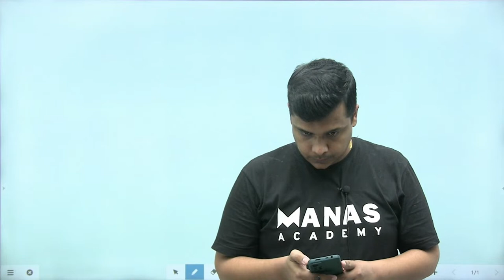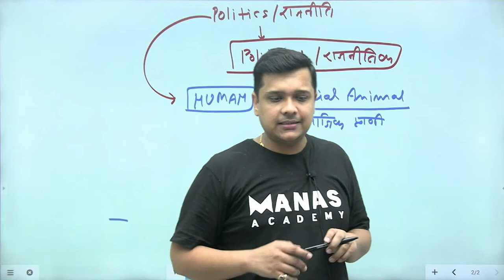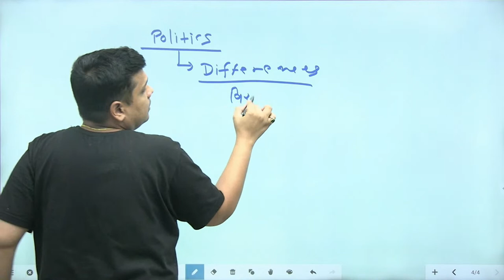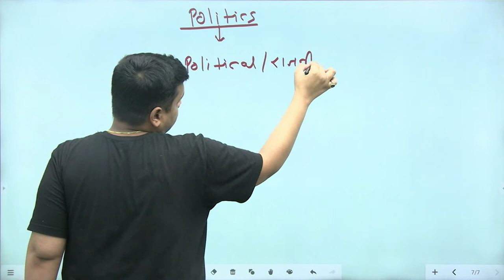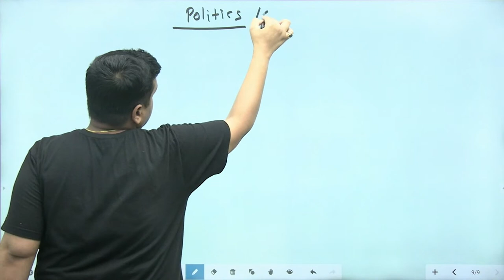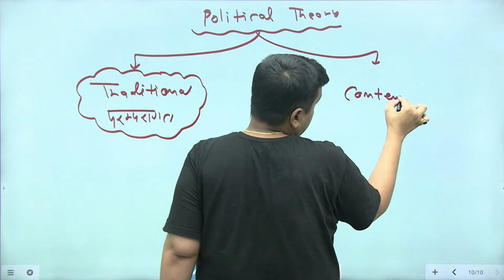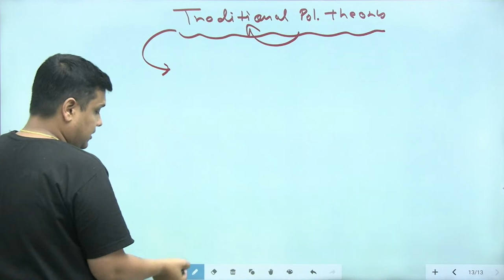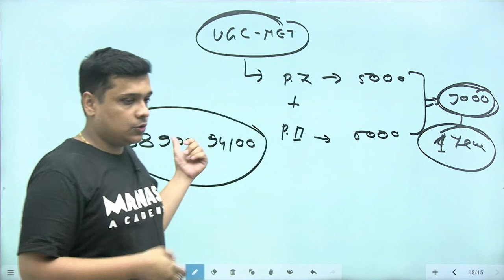Contemporary Political Theory & Thinkers | Introduction (Part 1) by Neeraj Pareek Sir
Stay Updated With Us by Join Our Platform -

Playlist for UGC NET Exam Preparation -

Important Videos for UGC NET/SET/PGT Exam Preparation-

MANAS Academy is a paramount educational institution in India that provides extensive online classrooms to students preparing for UGC NET, SET, PGT, RPSC, DU & JNU exams in Political Science, Geography, History, Home Science and other subjects. MANAS Academy commenced its journey in 2021 by Mr. Neeraj Pareek, an ex-teacher of unacademy Contributing coaching services for Govt Exams.

Manas Academy is the best learning platform to prepare for govt. competitive exams, with structured crash courses, practice tests, and practice sections. We have online face-to-face interaction doubt-solving classes with faculty members which helps the students get free of their minutest doubts. We have a proper module designed for the subjects which cover almost the full syllabus of all the boards and also do supply notes essential for Competitive Exams. We also have offline classes for NET, SET, PGT, RPSC, and so on.